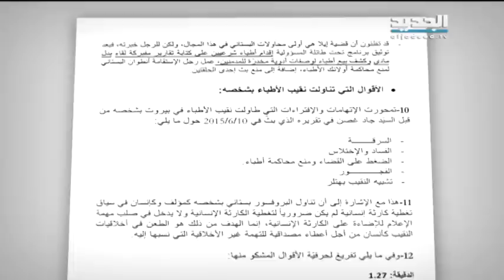نقيب الأطباء أنطوان البستاني يستكمل عدوانه على الاعلام - جاد غصن